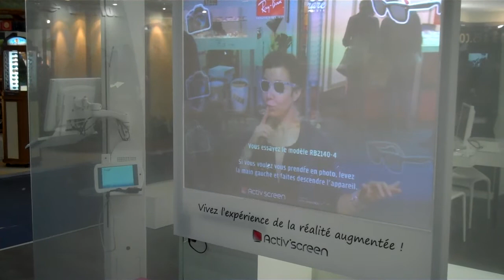Ray-Ban's Virtual Glasses Fitting Shop Window - Augmented By Activ'screen and Total Immersion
Total Immersion's partner Activ'Screen unveiled at Silmo show an Interactive Shop Window for Virtual Glasses Fitting. Visitor are able to try directly and Automatically Ray-Ban glasses. This display is using Augmented Reality Technology, Face Tracking and Movements Detection.